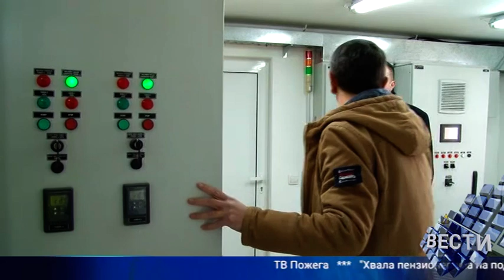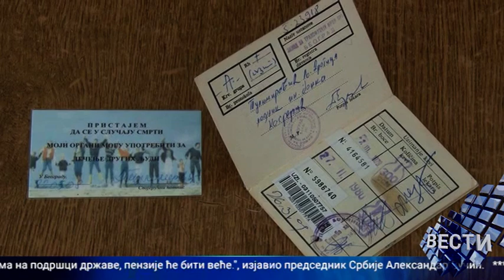Vesti 10 02 2022